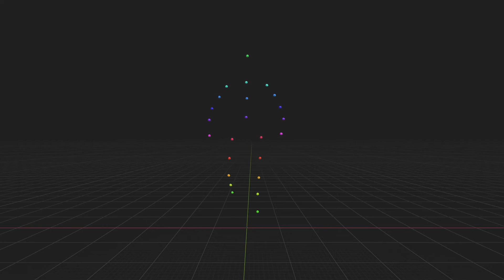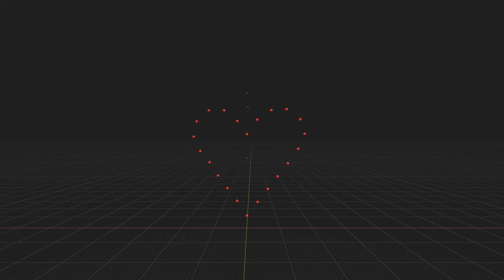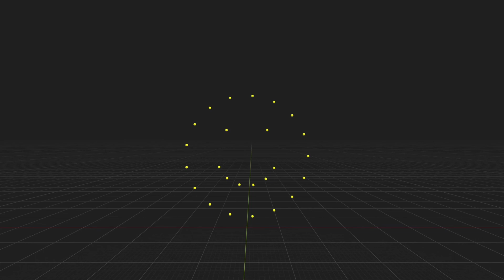25 Drones - Walking Man - Drone Swarming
We've been receiving a number of requests for drone swarming shows, showcasing between 20 and 100 drones.